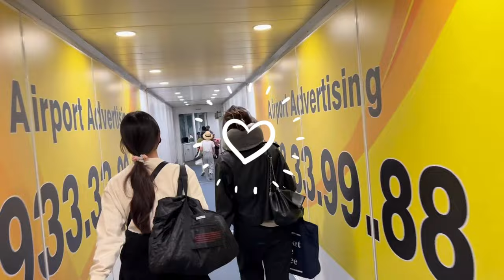How to Look Beautiful Without Makeup: Casting Tips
Want to land your next modeling gig?  This video reveals the secrets to a naturally radiant look that casting directors love!  Learn tips on skincare, grooming for a fresh, confident appearance at your next casting.  No makeup required!

☁︎ FAQ ☁︎
Name: Như